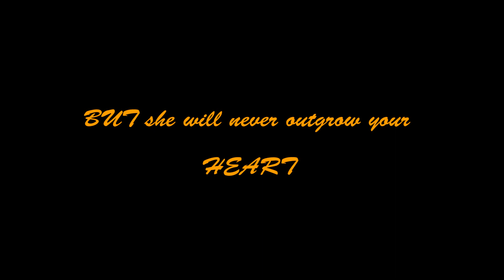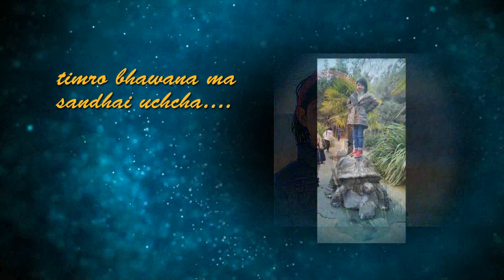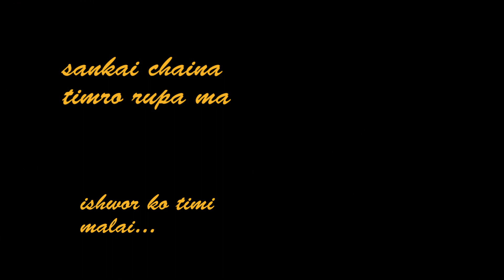Sundarta ko timi (Namuna by Sabin Rai) lyrical video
Sundarta ko timi udaharan hau
Pari ko timi euta Namuna hau
Sankai  chaina, timro rupa ma
Ishwor ko timi malai upahar hau

Thank you Sabin Rai brother for letting me use your beautiful creation to dedicate and make a lyrical video for my Angel, ShreeValika
I felt like this song was totally made for my daughter from my eyes.